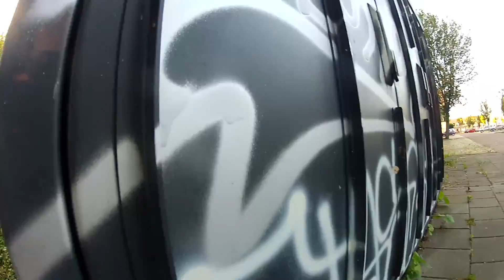Urban Runners Breda URB - Powered by Run2Day Breda / Breda Fit